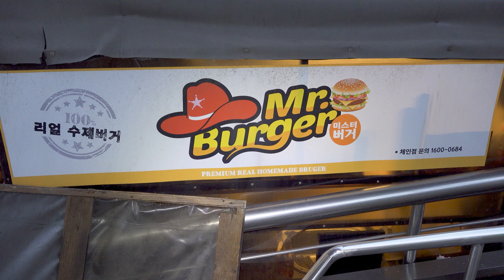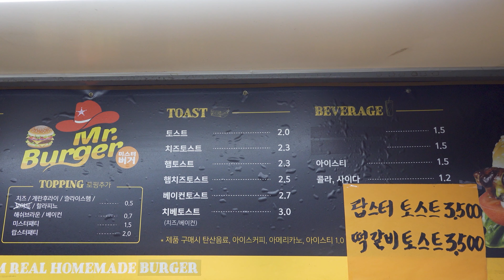줄서서 먹는 수제 랍스터버거,치즈토스트 / 서울 석계역 미스터버거 / handmade lobster burger & cheese toast / Korean street food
서울 노원구 월계3동 석계역에 위치한 수제 햄버거 토스트 맛집 미스터버거 입니다
바로 직전에 업로드 했었던 마노아찌 바로 옆에 있습니다
석계역 1번 출구 근처 버스정류장 바로 앞입니다

여기도 바로 옆에 있는 마노아찌처럼 단골 손님들이 많은 가게 같았습니다
맛있다고 소문난 곳이라 석계역 근처 사시는 분들 중에서는
한번쯤 드셔보신 분들도 많을꺼라고 생각합니다
저는 랍스터버거 치즈토스트 2가지를 먹었는데 둘다 양도 푸짐했었고 맛도 좋았었습니다
사장님도 굉장히 친절하셨던 기억이 나네요

사장님 건강하세요  ~
감사합니다

랍스터버거 3,000원
치즈토스트 2,300원
서울 노원구 월계3동 석계역 1번 출구 버스정류장 앞
수제 버거 토스트 맛집 미스터버거
한국 길거리 음식

lobster burger   3,000 won
cheese toast 2,300 won
delicious handmade hamburger in Korea
Seokgye Station Wolgye 3-dong Nowon-gu Seoul Korea

手作りハンバーガー     手工汉堡包

fabrication artisanale      à la main    hamburger

hecho a mano  hamburguesa

mit der Hand gemacht     der Hamburger

sự thủ công    hăm-bơ-gơ      bánh mì kẹp thịt

チーズトースト         奶酪吐司

fromage     pain grillé                queso      pan tostado    tostada

Käse    Toast

phô mai     phó mát     lát bánh mì nướng     bánh mỳ nướng